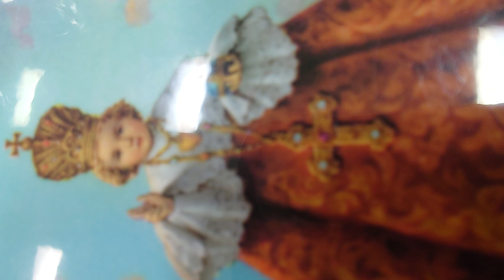We are connected to the kingdom of God by our actions in Church.